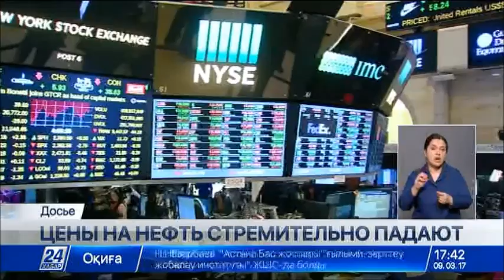Выпуск новостей от 9 марта (сурдопереводы)